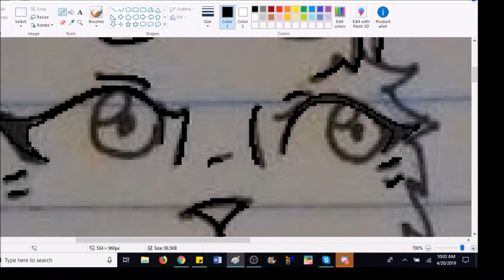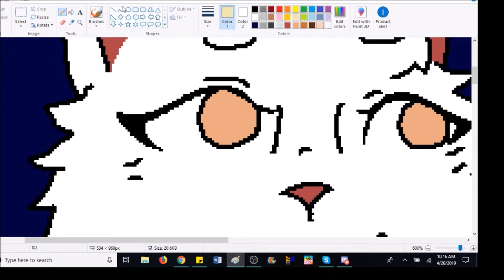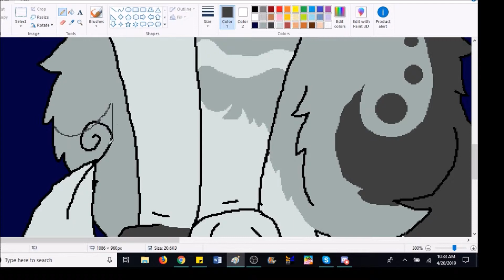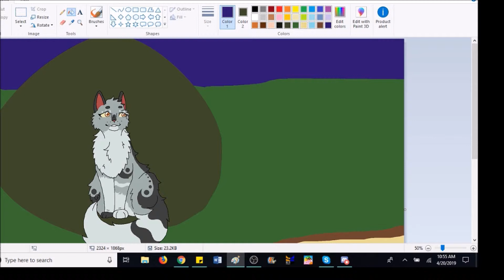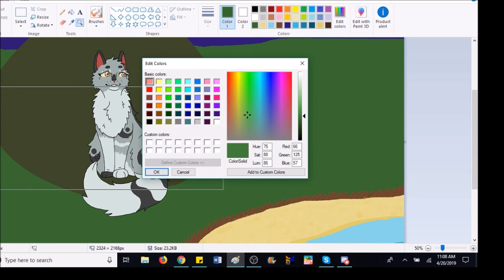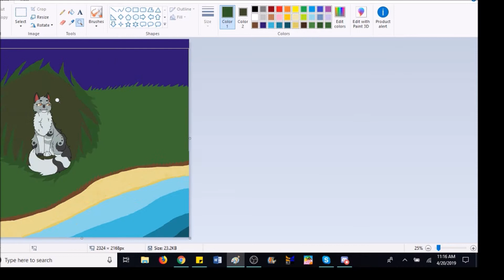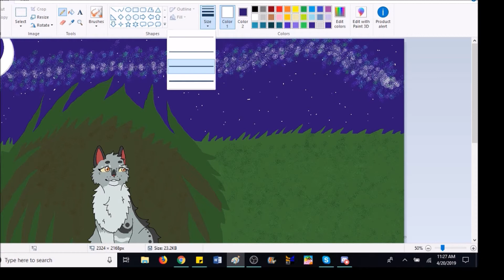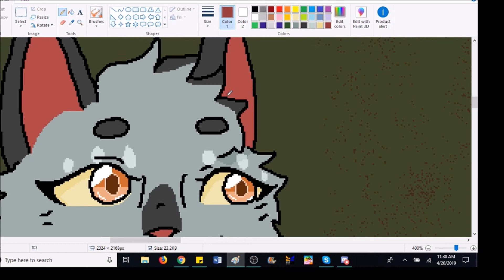Sharkpaw (Speedpaint)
Hello! Feel free to like and dislike however much you please! Likes show you like it! Dislikes show me how much room for improvement there is!

This gal here is Sharkpaw. A pretty little silver apprentice. This was a request from a discord buddy: Stripeh

Skype: You'll have to ask me personally to become my friend!